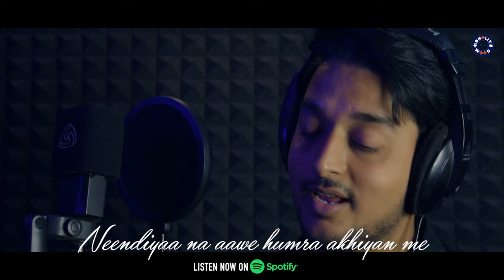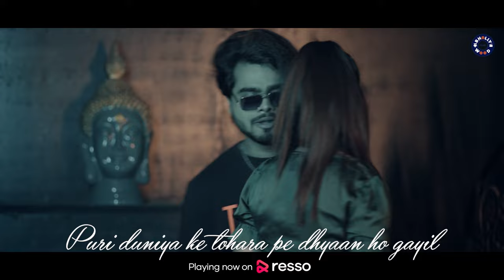Vikas Mishra's Heart Touching Song| sadsong | Best Bhojpuri Love Song of 2024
✓ Album :-  Zinagi
✓ Song :- Zinagi
✓ Singer :- Vikas Mishra, VVAZIR
✓ Featuring :- @rdxtylish786 &
✓ Lyrics :- Vishal Roy
✓ Music Director :- Cheetah Boys
✓ Label :- Bhollywood Films
✓ Producer :- Rajnandani Singh
✓ Director : - Skshya & Sanjay
✓ Edit & VFX :-  Skshya
✓ Digital :-

Video- High Note Productions
Director- Skshya & Sanjay
Story - Sanjay Kumar
DOP, Edit & DI - Skshya
MUA- Karishma Rai

Label: Bhollywood Films
Productions & Post Productions: High Note Productions